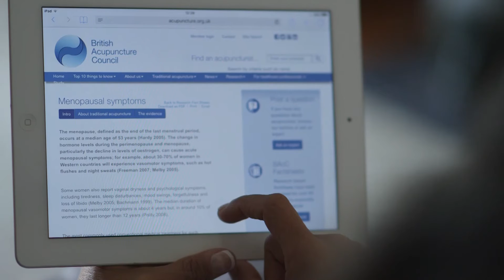Traditional acupuncture and the menopause